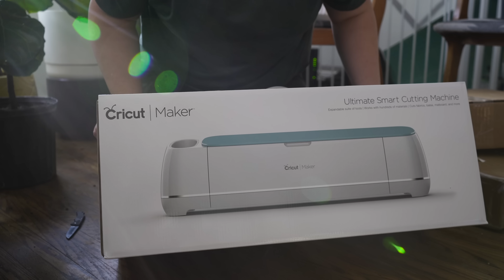Unboxing surprise packages at the door & plant tour!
Cricut sends me amazing surprise packages in the mail & I head on a road trip to pick up some new plants for my plant collection! Repotting plants & plant tour!